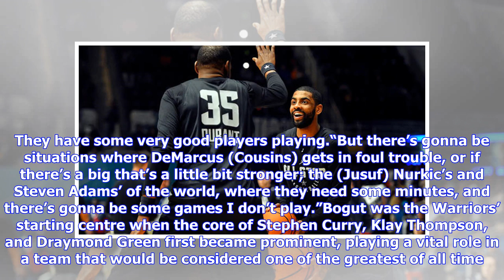Andrew Bogut says he’d be happy to ‘not play a minute’ for Golden State in NBA return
“I said ‘stop right there,’” Bogut said. “I’m under no illusions that anything’s guaranteed for me here.”The Golden State Warriors’ head coach is excited to bring the centre back into the fold, after he helped the team to an NBA Championship back in 2015, but no-one is promising that Bogut will return to stardom in the world’s top league.“It’s an absolute honour to go and sign there and not play a minute,” Bogut said at his official press conference on Thursday morning. Thursday March 7thTHE ‘RE...